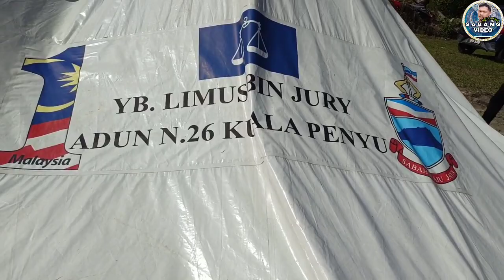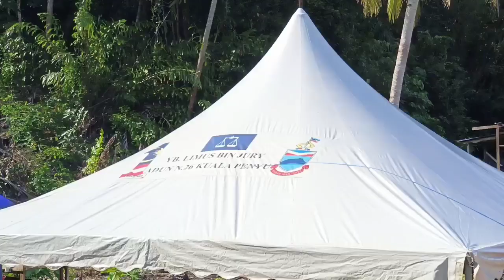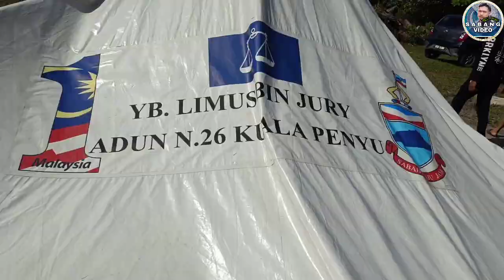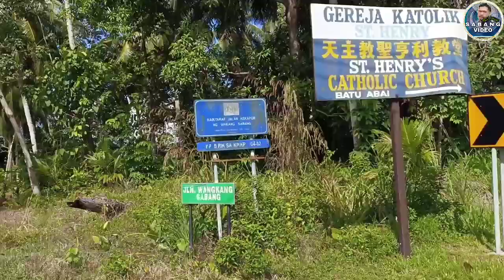VLOG 172 - Terima Kasih YB Limus, Cara Mudah Buka 6 Khemah kurang 1 jam di Kg Sabang